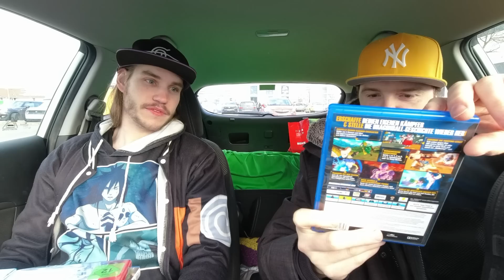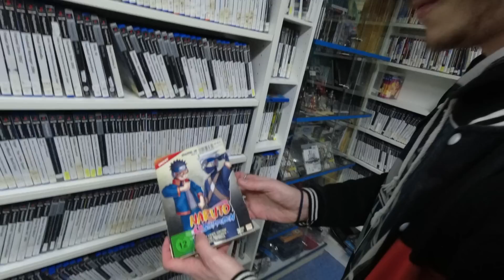PFAND für GAMES - SVEN bekommt was er VERDIENT !!!